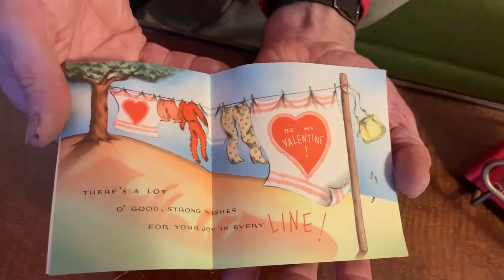Old "vintagey" Valentines. Lets look at some cute ephemera from the past.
Old Valentines speak to my sentimental soul. They were cute and simple and  were made to make you smile and feel special. How great is that?  I wish I had saved more. Any one else save all this old stuff??